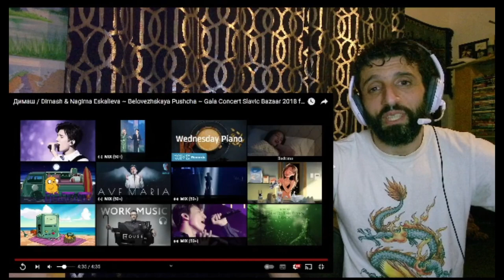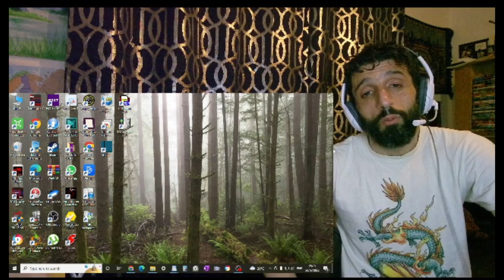REACTION to DIMASH & NAGIMA ESKALIEVA - Belovezhskaya pushcha (2018)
In this video, I'm reacting to  DIMASH & NAGIMA ESKALIEVA -Belovezhskaya pushcha